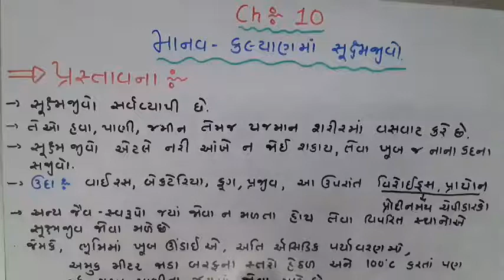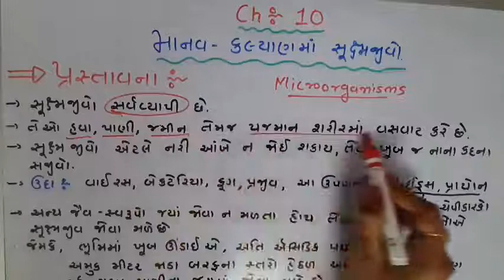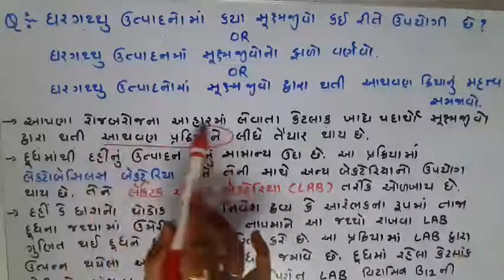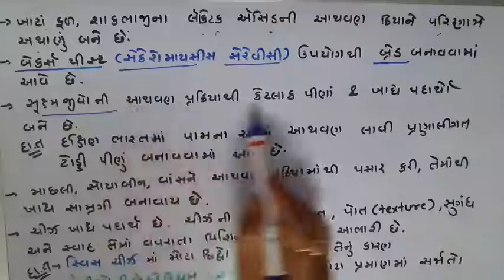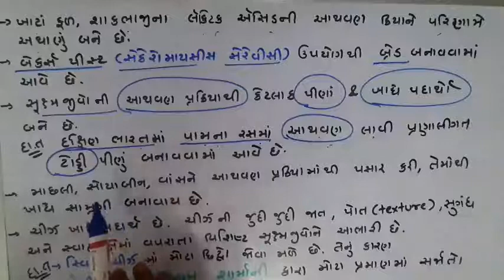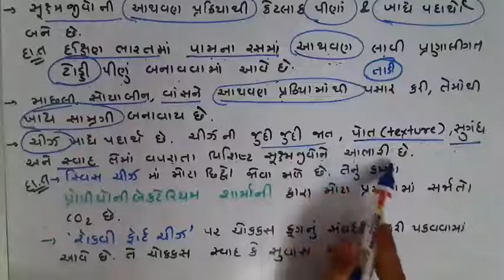12 Science,Biology,chp-10(Board lecture 1)